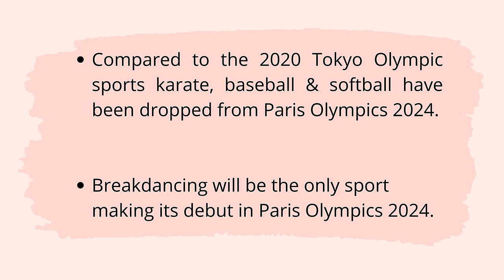All 45 Sports List of Paris Olympic Games 2024 | Paris, France 2024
Hello Friends,
This video is about the All 45 Sports List of the Paris Olympic Games 2024.

 Full 45 games list of Paris Olympics 2024 | Olympics games 2024 | Newly added games to the Olympics.

- Full games list of Summer Olympic games.
-Newly added games to the Paris Olympics 2024

The Paris 2024 Olympic and Paralympic Games will be the biggest event ever organized in France. The Olympic games will take place from 26 July to 11 August 2024.

"Complete list of sports in Paris Olympics 2024 video"
"Olympics 2024: All 45 games list video"
"Newly added sports to Paris Olympics 2024 video"
"Full list of Summer Olympic games in 2024 video"
"Paris Olympics 2024 all sports video"
"2024 Olympics games complete game list"
"Comprehensive list of sports in Paris Olympics 2024 video"
"Explore all 45 sports of Paris Olympics 2024 in this video"
"Olympics games 2024: See all the sports included in one video"
"Video guide to the complete sports list of Paris Olympics 2024"